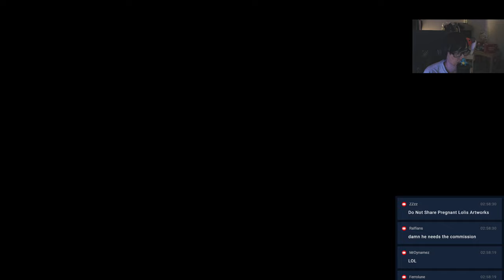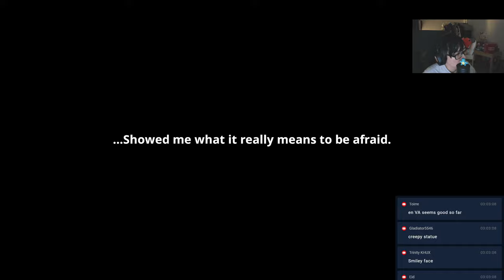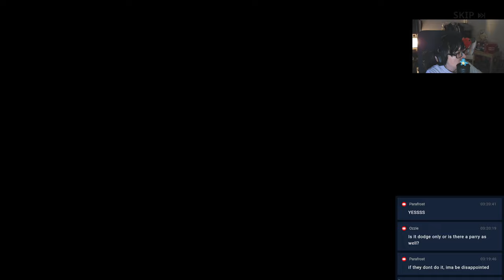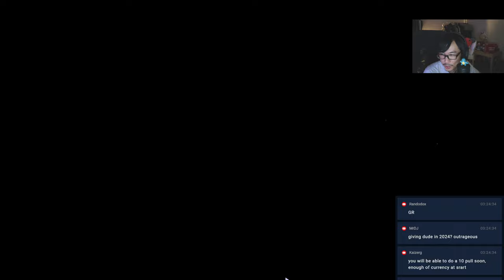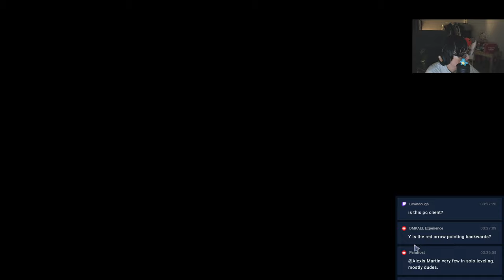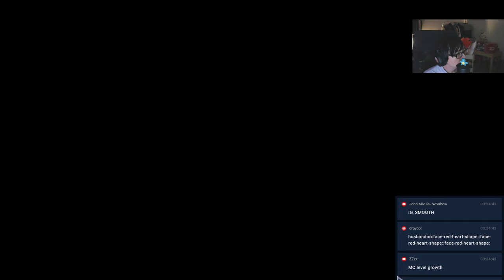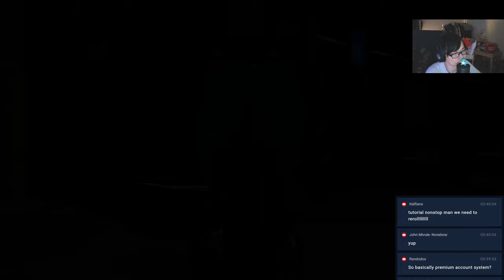I TRIED SOLO LEVELING ARISE & IT'S INSANE!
New Solo Leveling showcase by Netmarble!